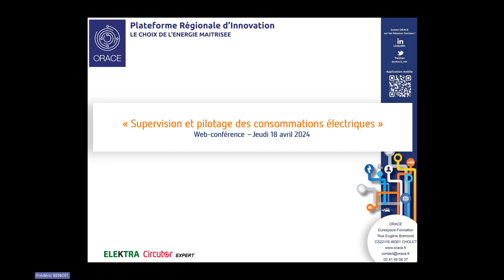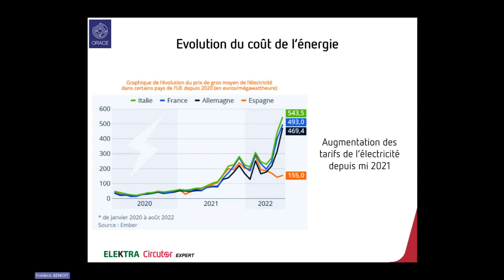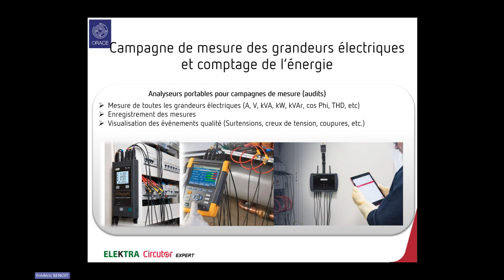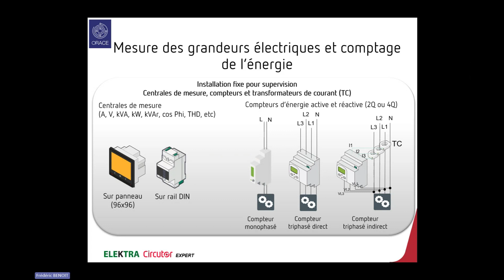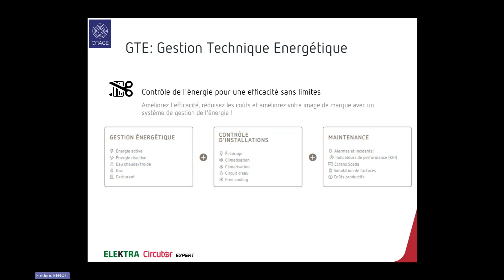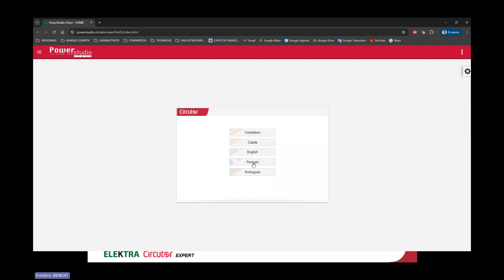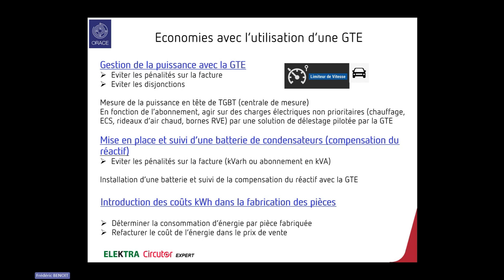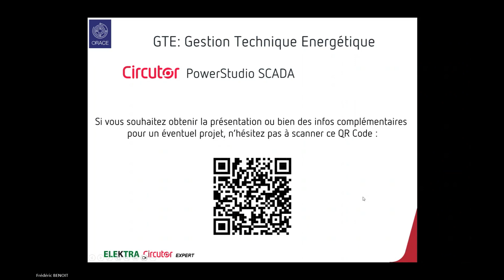Webinaire ORACE x ELEKTRA: Supervision et optimisation des consommations électriques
Découvrez avec notre expert ELEKTRA SAS : "𝗦𝘂𝗽𝗲𝗿𝘃𝗶𝘀𝗶𝗼𝗻 𝗲𝘁 𝗼𝗽𝘁𝗶𝗺𝗶𝘀𝗮𝘁𝗶𝗼𝗻 𝗱𝗲𝘀 𝗰𝗼𝗻𝘀𝗼𝗺𝗺𝗮𝘁𝗶𝗼𝗻𝘀 𝗲́𝗹𝗲𝗰𝘁𝗿𝗶𝗾𝘂𝗲𝘀 : 𝗰𝗼𝗺𝗽𝗿𝗲𝗻𝗱𝗿𝗲 𝗲𝘁 𝗮𝗴𝗶𝗿"

 Vous recevez vos factures d'électricité et vous vous interrogez souvent sur vos consommations ? Vous cherchez des moyens pour réduire vos dépenses énergétiques ? Ce webinaire est fait pour vous !

📊 Apprenez à déchiffrer votre facture d'électricité et explorez des solutions innovantes pour visualiser et optimiser les flux énergétiques d'un bâtiment.

💡 Ne ratez pas cette occasion d'économiser tout en agissant pour l'environnement !